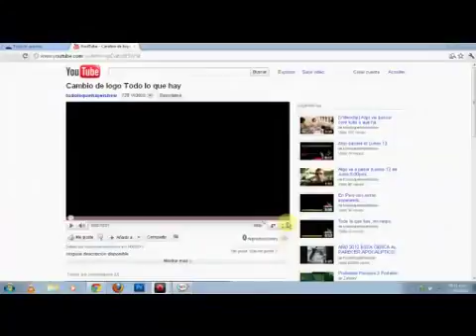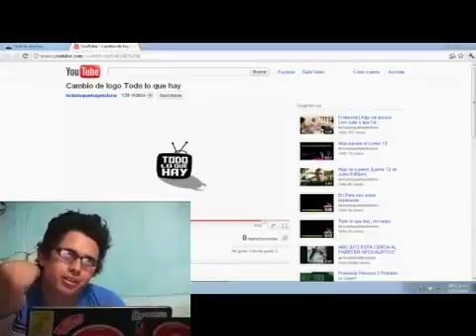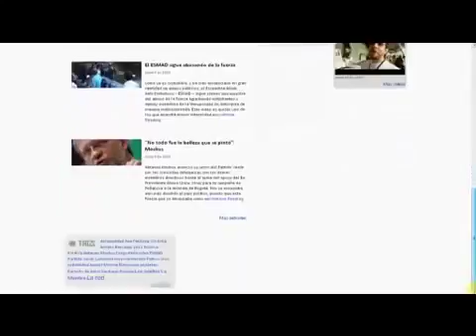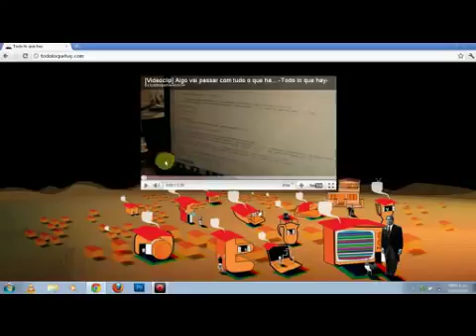Streaming lanzamiento sitio web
Lanzamiento:

En vivo vía streaming desde la Universitaria Agustiniana, Campus Tagaste. Entrada Libre.

Somos una empresa del area de Servicios, dedicada a la Gastronomia.

Sigue la web serie Cielo Blanco en nuestro sitio Video resumen del evento de lanzamiento de Cielo Blanco en el auditorio de la Universidad de Viña.